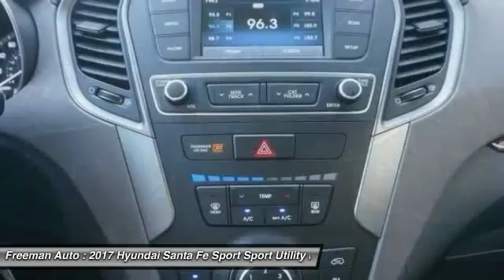2017 Hyundai Santa Fe Sport Irving TX HHG392162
2017 Hyundai Santa Fe Sport 2.4L

Freeman Auto
1840 E Airport Fwy

Don't miss this 2017 Hyundai Santa Fe Sport. It's equipped with Automatic transmission and features a Sparkling Silver exterior. With 6 miles, You'll want to take this sport utility home. Make a great choice today.